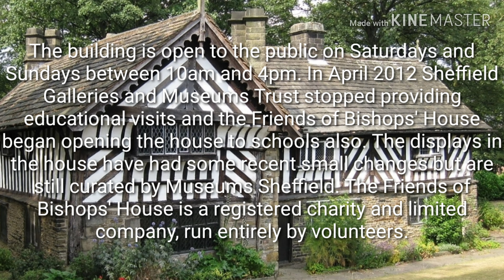URBAN HISTORY EXPLORES THE HISTORY OF BISHOP'S HOUSE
A brief History of Bishop's house Sheffield